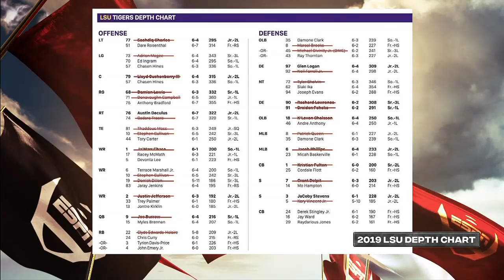Ed Orgeron talks 'eye-opening' week after LSU players march for social justice | College GameDay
LSU Tigers head coach Ed Orgeron joins Rece Davis on College GameDay to discuss the challenges of replacing new talent on the team and his reaction to seeing his players march on campus to advocate for social justice.